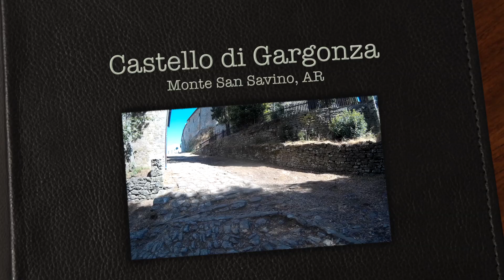Castello di Gargonza - Monte San Savino, AR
Il Castello di Gargonza è un borgo fortificato ubicato nel comune di Monte San Savino, in provincia di Arezzo.
Di origine medievale, le prime citazioni risalgono al XIII secolo. Per la sua posizione strategica, il borgo fortificato di Gargonza fu a lungo al centro di conflitti tra Guelfi e Ghibellini.
Nel 1304, secondo alcuni storici, ospitò Dante Alighieri, il quale partecipò ad un incontro tra i ghibellini fiorentini e gli aretini. Pochi anni dopo, il castello subì un assedio da parte dei fiorentini; nel 1381 passò alla Repubblica di Siena, per essere poi occupato nuovamente dalle milizie di Firenze.
Nel 1433, la rivolta della popolazione locale causò una dura repressione da parte dei fiorentini, che rasero al suolo il borgo, lasciando in piedi la torre alla sommità dell'abitato.
Nel 1546 il castello passò alla famiglia Lotteringhi della Stufa; nel corso del XVIII secolo divenne proprietà dei marchesi Corsi, divenendo una tenuta agricola. Nella prima metà del XIX secolo il borgo ospitava oltre 500 persone.
Nella seconda metà del Novecento, dopo lo spopolamento del borgo, il castello fu restaurato per volontà del conte Roberto Guicciardini Corsi Salviati e adattato a fini turistici.
Il borgo sorge su un'altura, su cui domina il torrione merlato a pianta rettangolare. Oltre al cassero, dell'antico sistema fortificato restano tracce delle mura e una porta duecentesca; dalla porta si accede alla piazza principale, nei pressi della quale, oltre il pozzo, sorge la chiesa dei Santi Tiburzio e Susanna (XIII secolo, restaurata nel 1928 da Giuseppe Castellucci).